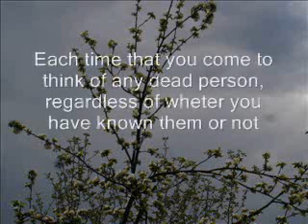Simple Way To Get Rid Of A Ghost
Wish well for the dead.
Wish well all the time that you think about the dead.
Wish sincerely and strongly from your heart.
Well for all fairly is the way to build a good afterlife...
And the wishing helps even if you are an atheist: do as if you were lighting a candle on a grave, remembering the dead and wishing well for them.
You can also pray for the dead, for all fairly.